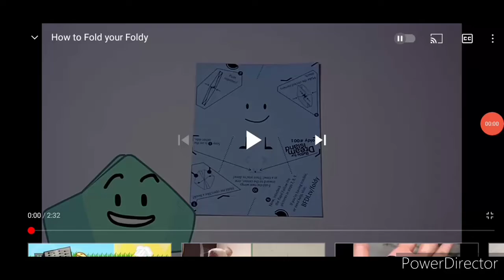Is kind of Tricky